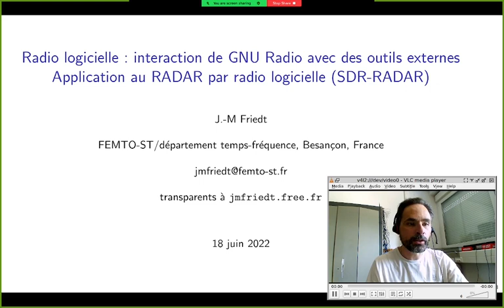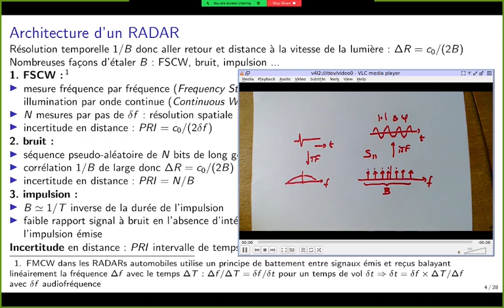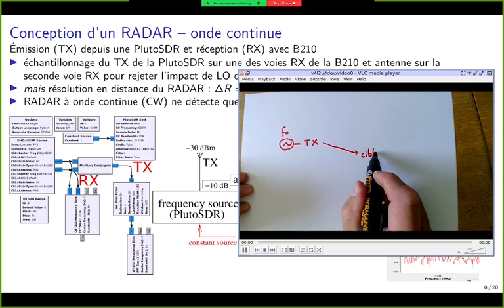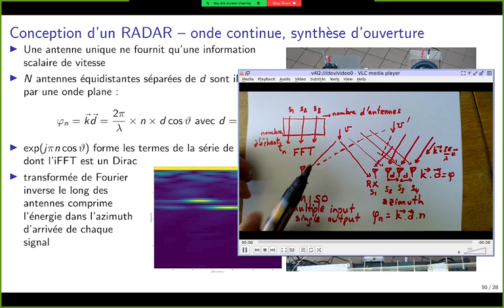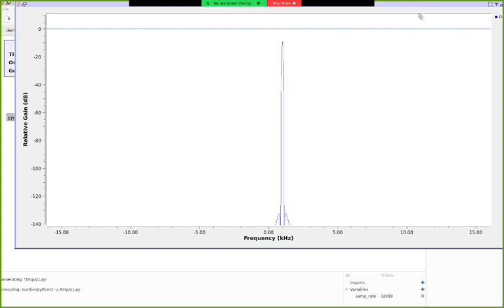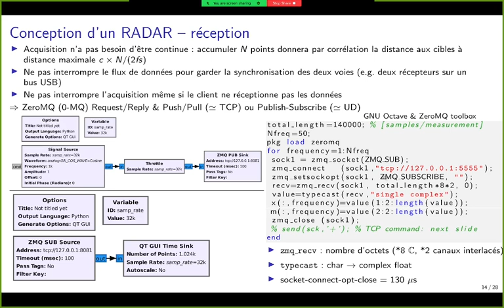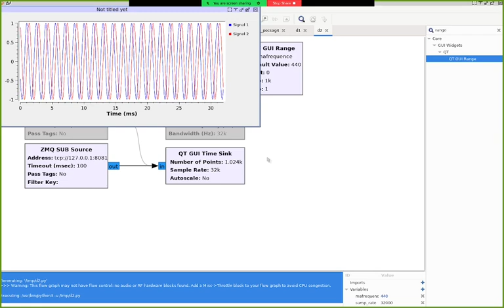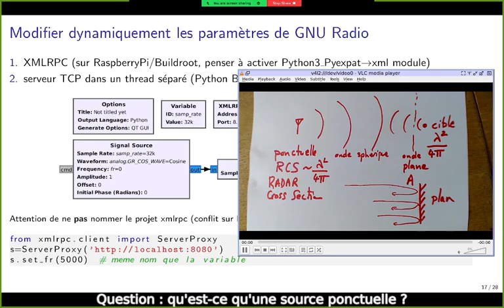Radio logicielle session 4/4, partie 1/2 (18 Juin 2022) : ISTA, Bamako [in French]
L'objectif de la présentation est, sous prétexte de réaliser un RADAR par radio logicielle SDR-RADAR, d’appréhender les interactions de GNU Radio avec des outils externes, ici en transmettant le flux de données produites par GNU Radio au travers de 0MQ vers une autre instance de GNU Radio ou un programme Python ou un script GNU/Octave, et commander les paramètres de GNU Radio par un programme externe ou une autre instance de GNU Radio par XMLRPC

Le plan de la présentation est le suivant :

00:00:00 : introduction
00:01:35 : plan de la présentation
00:07:10 : corrélation et rapport de compression d'impulsion (Pulse Compression Ratio)
00:10:48 : architecture générale d'un RADAR
00:19:52 : fonction d’ambiguïté
00:23:27 : objectif : réalisation d'un RADAR par radio logicielle (SDR-RADAR)
00:26:40 : bilan de liaison d'un RADAR et problème du couplage direct émetteur-récepteur
00:31:05 : RADAR à onde continue pour mesure de vitesse
00:44:20 : synthèse d'ouverture (SAR) pour résolution azimutale
00:52:20 : RADAR à bruit pour mesure de distance
01:03:20 : communication du flux de données par 0MQ
01:24:30 : modification des paramètres de GNU Radio Companion par XMLRPC -- balayage de porteuse (frequency stackling)
01:51:52 : question-réponse sur la définition de la cible ponctuelle